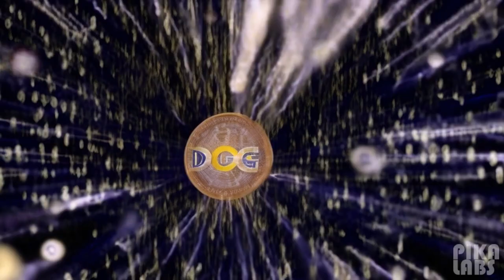Dogecoin Decoded: From Meme to Crypto Power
Dive into the fascinating world of Dogecoin with us on Reality Rip, where we peel back the layers of this unique cryptocurrency phenomenon. Born from internet humor, Dogecoin has evolved beyond its meme origins to become a significant player in the digital currency space. In this episode, we explore the journey of Dogecoin from its creation in 2013 by Billy Markus and Jackson Palmer, inspired by the beloved Shiba Inu meme, to its current status as a crypto community powerhouse.

We'll break down the basics of how Dogecoin works, from its blockchain technology to the mining process that keeps the network secure and functional. Discover the role of the Scrypt algorithm in making Dogecoin mining more accessible and learn about the infinite supply that sets it apart from other cryptocurrencies.

Join us as we delve into the factors that give Dogecoin value, including the vibrant community support, celebrity endorsements, and the speculative market that drives its price. We'll also touch on the challenges Dogecoin faces, such as volatility and its perception as a "meme coin," and consider its future potential in the ever-evolving landscape of digital currencies.

Whether you're a cryptocurrency enthusiast or new to the world of digital money, this episode offers a comprehensive look at Dogecoin's unique place in the crypto universe. Get ready to explore the technology, the community, and the cultural impact of Dogecoin, all here on Reality Rip.